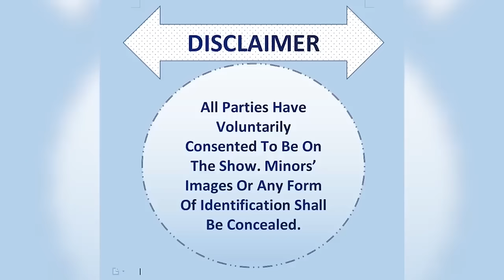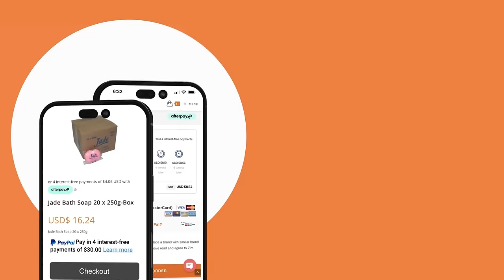THE CLOSURE DNA SHOW: S11 Ep 27 (MWANA AKAFANANA NAMWARI)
Season 11  Episode  27  ZIKO